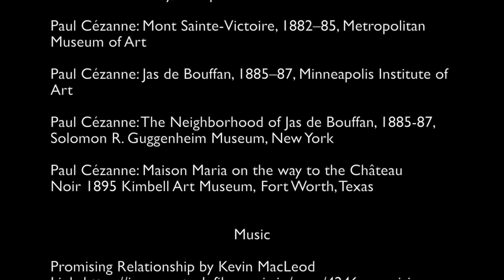Paul Cézanne (2) — His Art Has Become Part of Our Lives (Modern Art Series S01E14)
His art has become part of our lives.

Credit

Images

Paul Cézanne: L'Estaque aux toits rouges, 1883-85, Private Collection

Paul Cézanne: Baie de Marseille, vue de l'Estaque, ca. 1885, Art Institute of Chicago

Paul Cézanne: Sous-bois, 1890-92, The White House, Washington D.C.

Paul Cézanne: Grand Pin et Terres Rouges, 1895-97, The State Hermitage Museum, Saint Petersburg, Russia

Paul Cézanne: Mont Sainte-Victoire seen from Bellevue (Montagne Sainte-Victorie vue de Bellevue), 1885, Barnes Foundation, Merion, Pennsylvania

Paul Cézanne: Mont Sainte-Victoire, ca.1904-06, E.G. Buhrle Foundation Collection Zurich Switzerland

Paul Cézanne: Montagne Sainte-Victoire, 1904-06, Kunsthaus, Zurich

Paul Cézanne: Montagne Sainte-Victoire, 1905-06, Tate

Paul Cézanne: Bend in the Road Through the Forest, 1873-75, Solomon R. Guggenheim Museum, New York

Nicolas Poussin: Landscape with Pyramus and Thisbe, 1651, Städel, Frankfurt

Nicolas Poussin: Landscape with the Ashes of Phocion, 1648, Walker Art Gallery, Liverpool

Paul Cézanne: Mont Sainte-Victoire, 1882–85, Metropolitan Museum of Art

Paul Cézanne: Jas de Bouffan, 1885–87, Minneapolis Institute of Art

Paul Cézanne: The Neighborhood of Jas de Bouffan, 1885-87, Solomon R. Guggenheim Museum, New York

Paul Cézanne: Maison Maria on the way to the Château Noir, 1895, Kimbell Art Museum, Fort Worth, Texas

Music